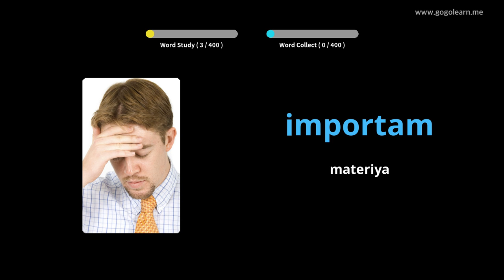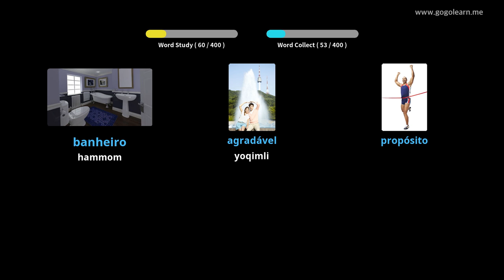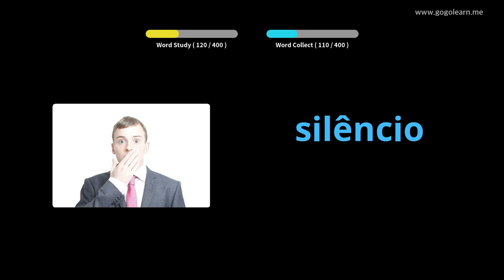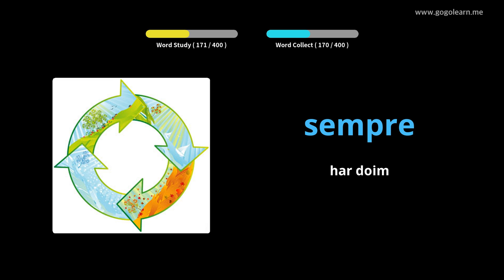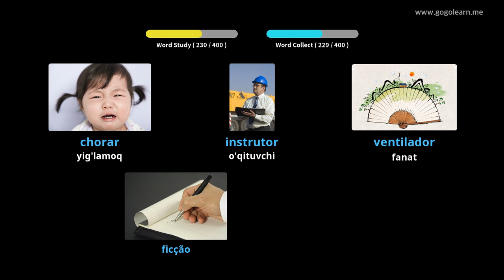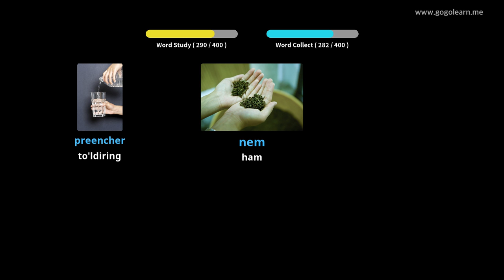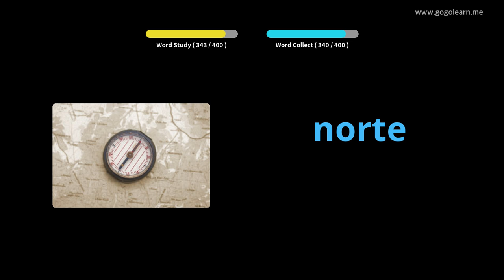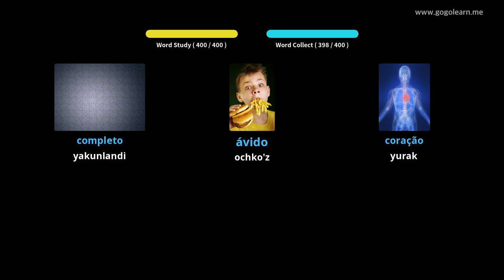Portugaliya 2-sonli lug'at o'rta maktabi | Golearn